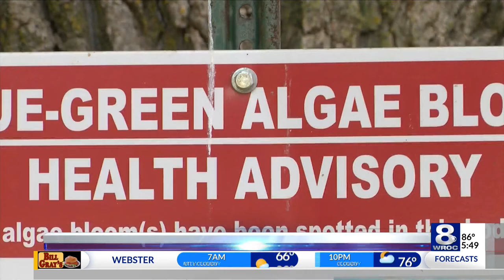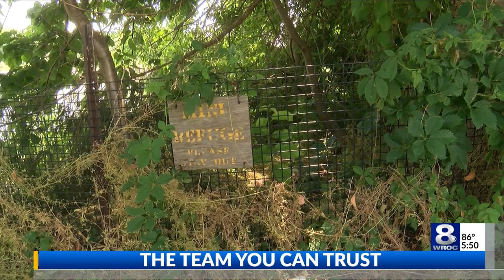Harmful Algae Blooms are returning to the region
As summer blooms in Western New York, so are harmful forms of algae in area lakes and ponds.